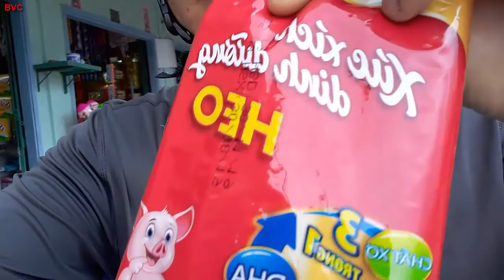Nhận Nuôi Con Chó Con Dễ Thương | Tính Mập Tv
Hôm nay mình sẽ nhận một con chó dễ thương.